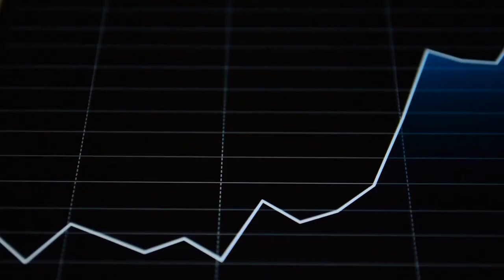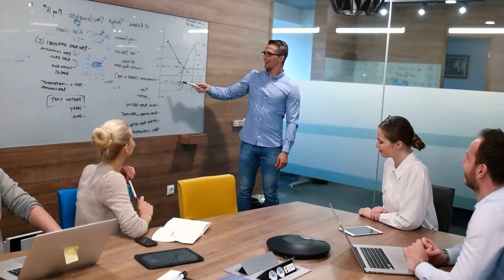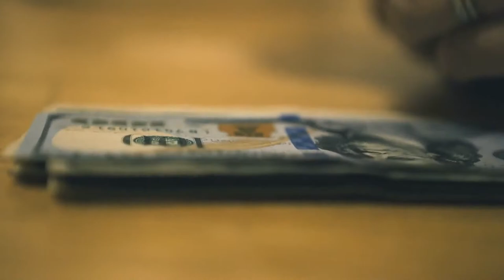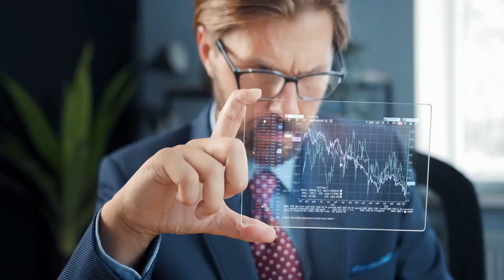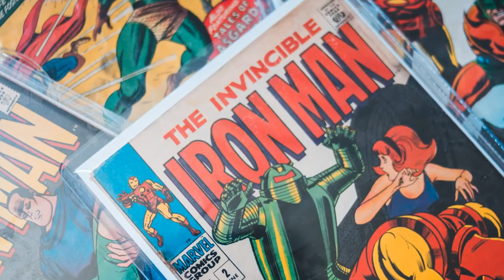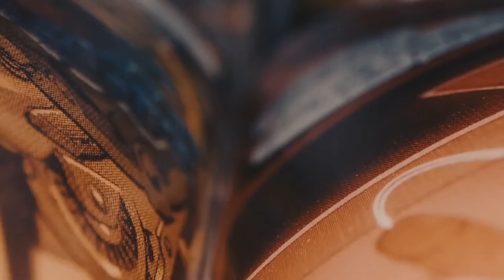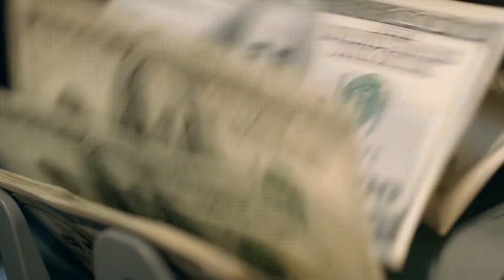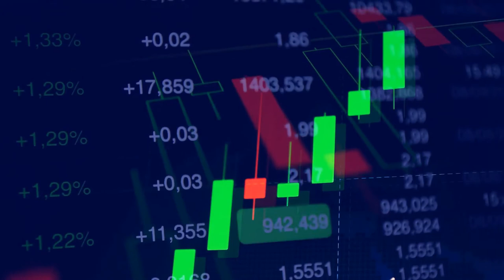📽 Disney: one of the biggest movie production companies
Welcome to The Startup Process. Today we are going to tell you the history of Disney.

We inspire, guide, and educate our subscribers in order to start their dream business. We will be uploading success stories and secrets, rules of success, book reviews, motivation videos, business advice/tips, and ideas that are currently working. All about business, marketing, e-commerce, investments, stocks, and real estate.